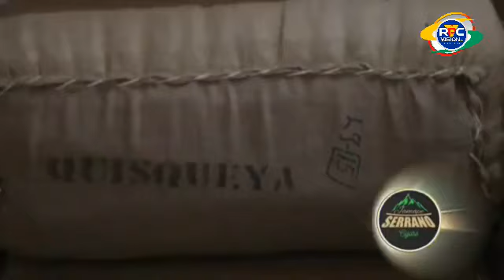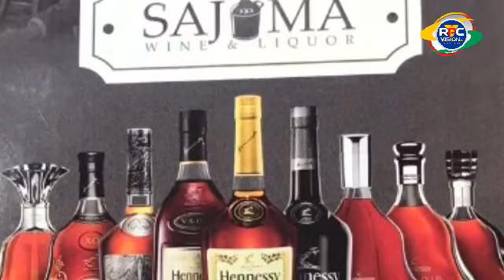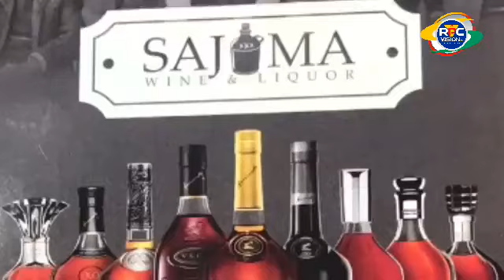ARGUMENTO DEPORTIVO: Programa No. 606 | Miércoles 15, Febrero 2023